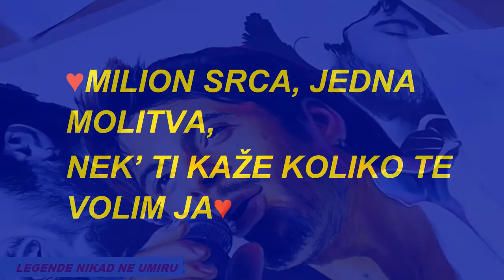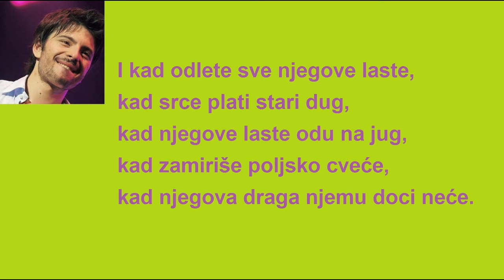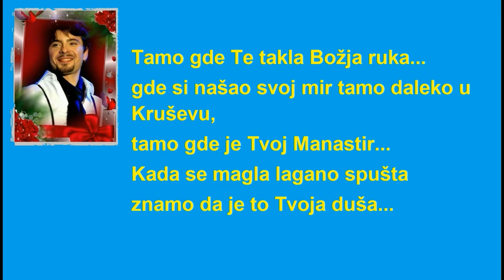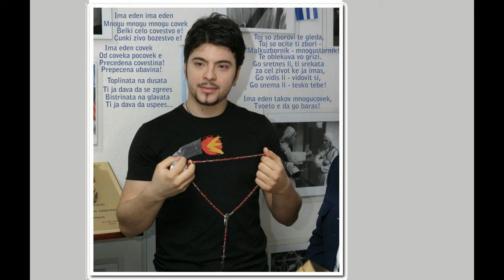Milena Pavlov - DETE SA NADOM I SJAJNA ZVEZDA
-Ameritz K. E. - She Even Woke Me Up To Say Goodbye
-Toše Proeski - Stvari lagane (live)
              / Video by: Darko, Aug. 2021